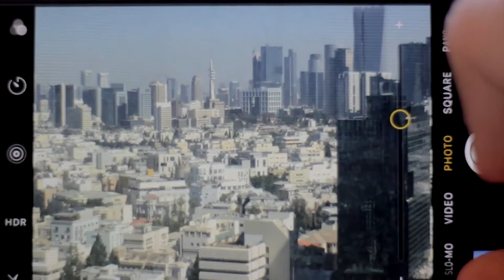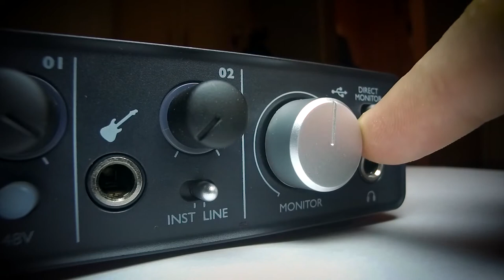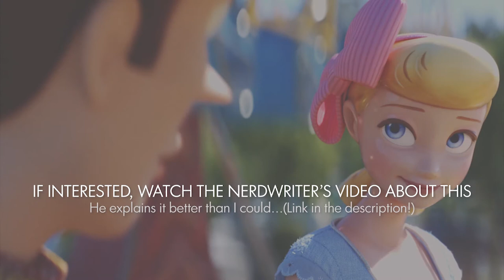The MOST in demand CREATIVE jobs (which one should you pick?) / MY BEST CREATIVE CAREER DECISIONS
Watch our new video about creative jobs in demand! Hi everyone, This is Laz Here! In this video we will talk about all things creative careers! We will talk about the future of jobs - directions where the creative services industry is heading towards to, and what are the high paying creative jobs in 2021 - as well as the near future.

I want to give you some advice on which one should you pick, and what to focus on in the ever-growing world of the creative industries according to your specific skills and interests.

We will speculate on What different professions could look like in five or ten years’ time &  in the process I wanna tell you a little bit about my best creative career decisions and opinions which guided me through my studies and got me where I am right now. Watch this if you want to know a bit more about high paying creative jobs of the future, and get  ahead of the game - learn what skills and expertise are most in demand, and come out as a winner, to secure yourself on the journey, embarking on a creative career that you love!

⏰TIME STAMPS:

0:00 Intro
0:40 Creative Careers - the bigger picture
3:12 What makes good content?
3:49 Photography & Videography
4:39 UI Design & UX Design
5:23 Social Media Management
6:20 Animation & Motion Graphics
6:58 Augmented Reality, VR & 3D Modelling
7:36 Audio & Sound Design
8:13 What About Automation?

The Art of Spider-Man: into the spider-verse by TITAN books:

If you're new here, Welcome! 👋 On this channel we share tutorials & insights into illustration, graphic design, interior design, architecture and art 🖌️📐. 😁

➕ ABOUT US: Dantier + Balogh is an interior design and branding studio based in London, UK which specialises in graphic design, content creation and interior solutions for residential properties, hospitality & brand experiences;

🔊 AUDIO:
Marton Balogh

📽 FILMING EQUIPMENT:
Marantz MPM-1000U USB condenser microphone
Boom mic stand
Amazon Basics tripod
Sony Alpha 5000 camera
ESSDI soft box light